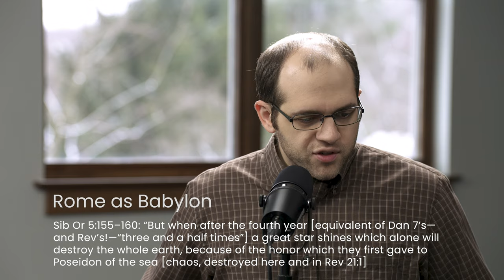How to Read Revelation & Avoid the Mark of the Beast — Paul Lamicela — Ep. 211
How should we read the Book of Revelation? What is apocalyptic literature, and how does the first century context help us better understand this book? And what is the Mark of the Beast? Paul Lamicela answers these questions and much more in this interview.